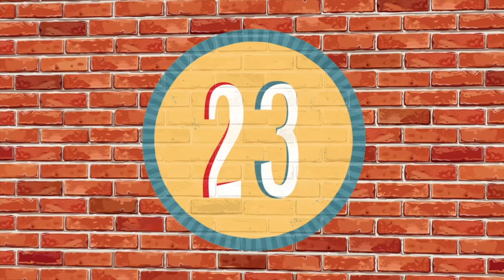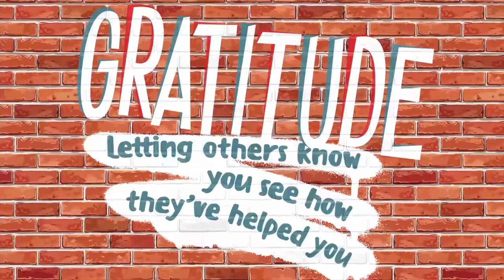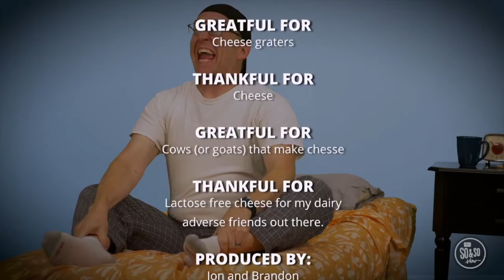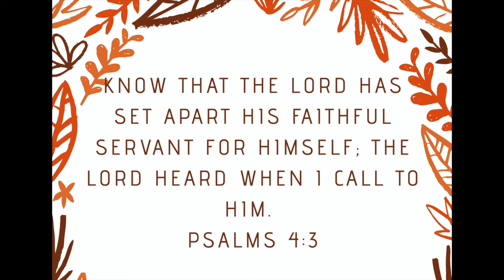Gateway Kids Worship I 5:00pm